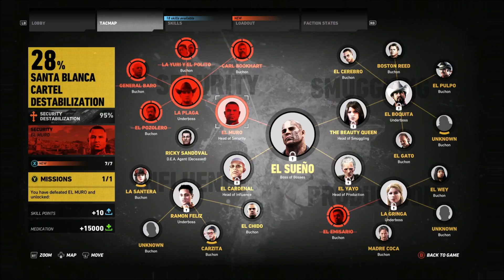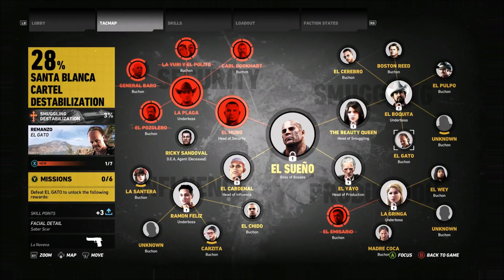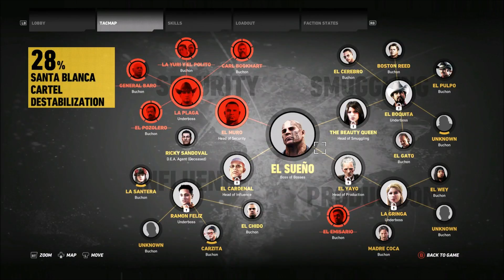wildlands ep 11 - el muro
taking down el muro